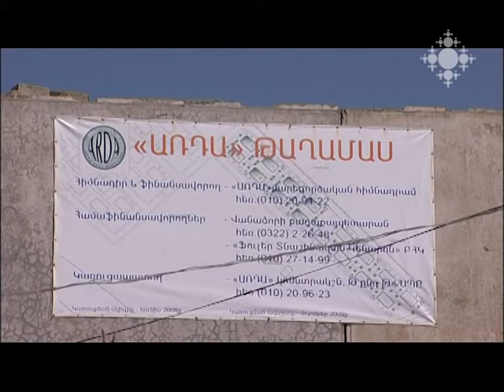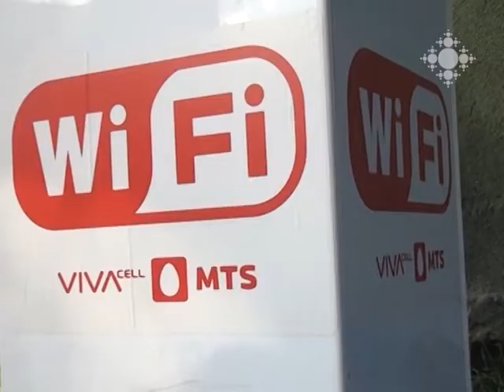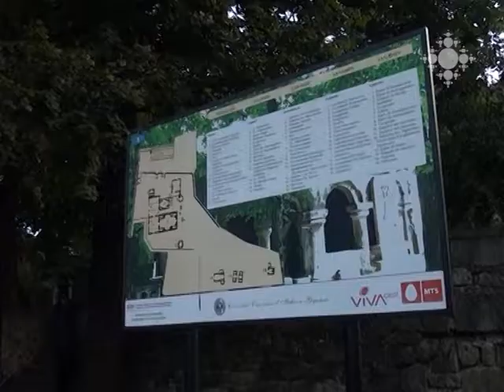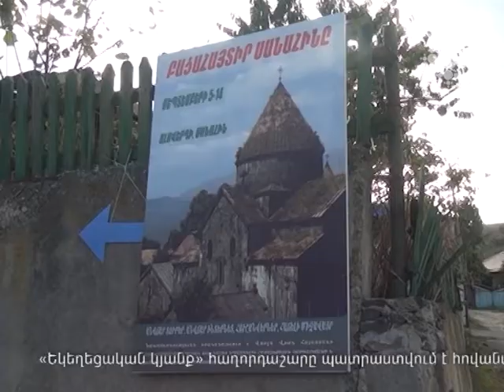Եկեղեցական կյանք 15.09.2014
Տարվա վերջին տաղավար տոնի՝ Խաչվերացի արարողությունները Սուրբ Էջմիածնում և թեմերում:
Խաչվերացին հաջորդող երկուշաբթին ննջեցյալների հիշատակության օր է:
Գևորգյան հոգևոր ճեմարանի նոր ուսումնական տարվա հանդիսավոր բացումը:
«Ֆուլեր» տնաշինական կենտրոնը և ԱՌԴԱ բարեգործական հիմնադրամը՝ Վանաձորում:
Սեպտեմբերի 21-ին Մայր Աթոռ Սուրբ Էջմիածնում տեղի կունենա քահանայական ձեռնադրություն:
«Վորլդ Վիժն Հայաստան» բարեգործական կազմակերպության «Ճանաչենք Սանահինը» ծրագիրը:

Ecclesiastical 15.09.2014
Today is the Remembrance Day of the Deceased.
Finalizing Khachverats (Exaltation of Holy Cross) events.
Fuller Center for Housing in Vanadzor.
Charity program “Unveil Sanahin” in Lori Marz.
Opening of academic year in Gevorkian Theological Seminary.
On September 21, 13 deacons will receive priest ordination.